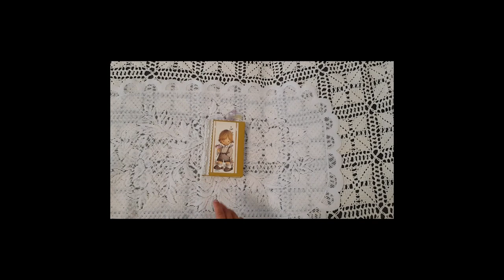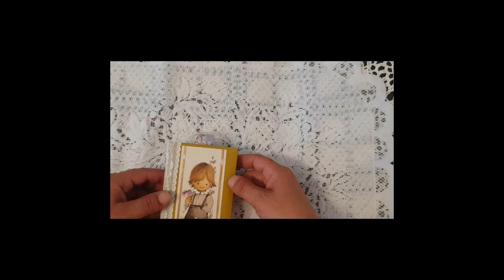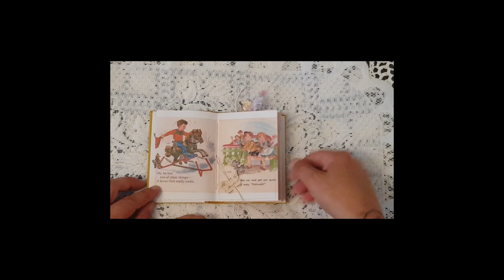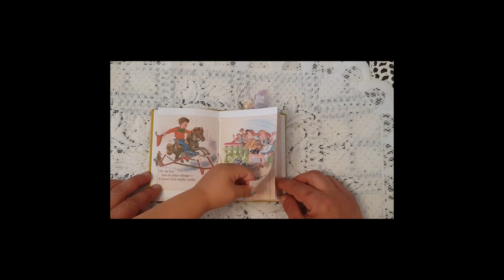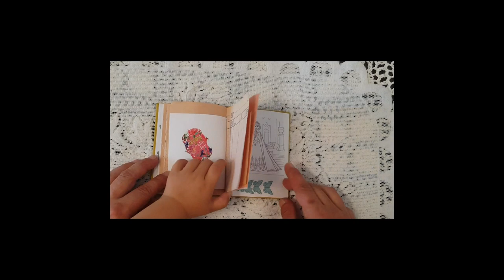Flip trough mini junk journal for my daughter, with my special guest :)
Hi everyone, i made that little junk journal for my daughter Kaya and i want to share that with you. I had a little helper in the video.